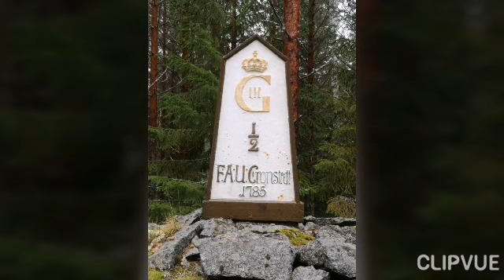Music of the North; Paul Anderson and Peter Hedlund in Hälsingland, Sweden